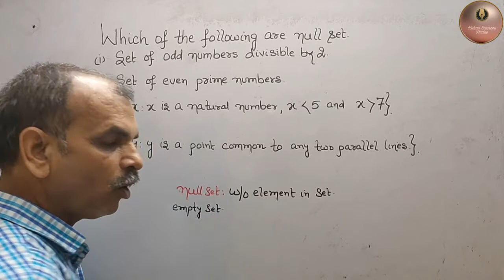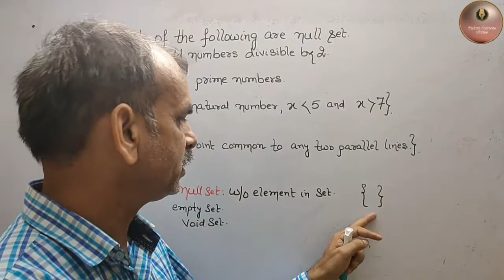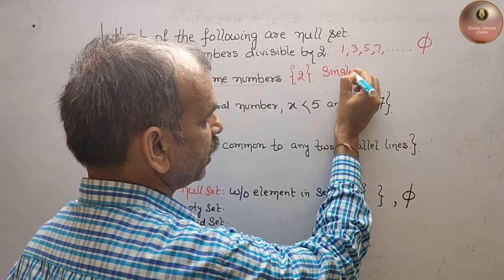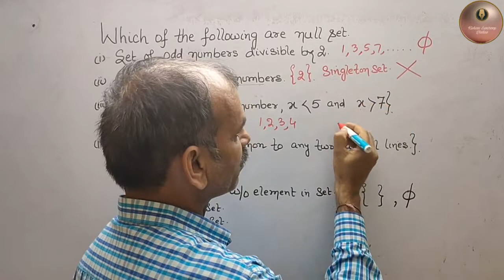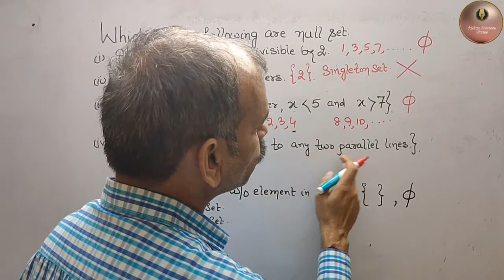CBSE Class 11 EX 1.2 Q 1: Which of the following are null set. (i) Set of odd natural numbers divisi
Sets EX 1.2 Q 1